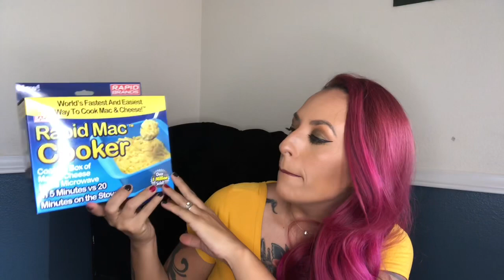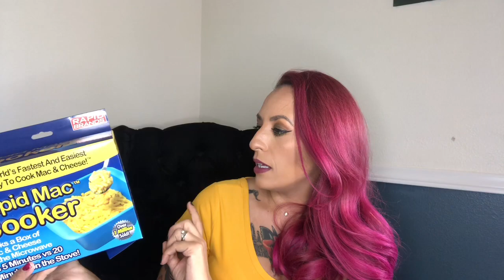Collective dollar tree haul